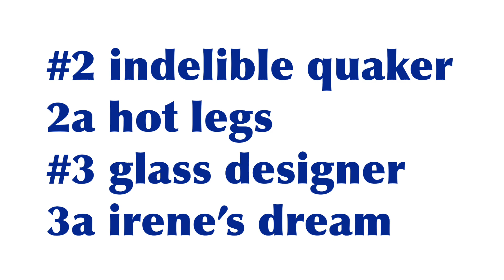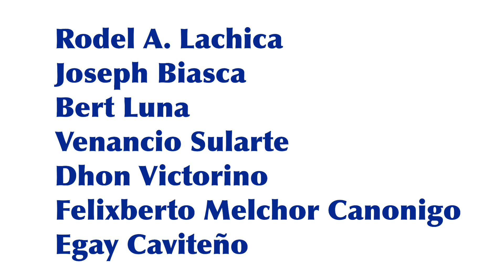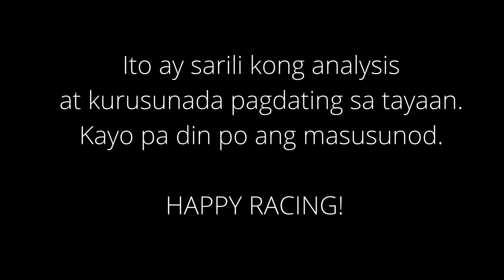Karera Kursunada & Tips San Lazaro Park MJCI Saturday Racing February 5, 2022